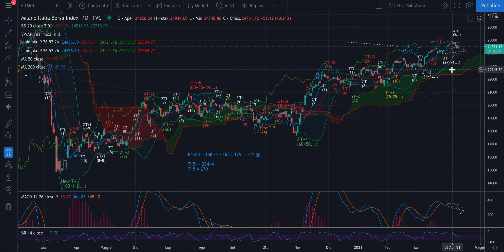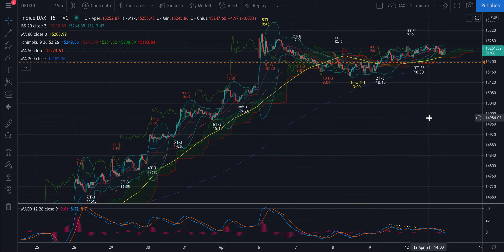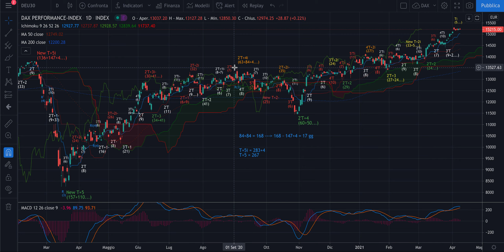DAX + MIB - Analisi Ciclica Evoluta di mart 13/04 - Settimanale in partenza dai minimi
Buongiorno,

per oggi proveremo ad aggiornare i massimi se il T settimanale sarà confermato. Seguiamo e usiamo l'inverso con i suoi vincoli per valutare il da farsi.

Buon trading!

Jacopo Marini